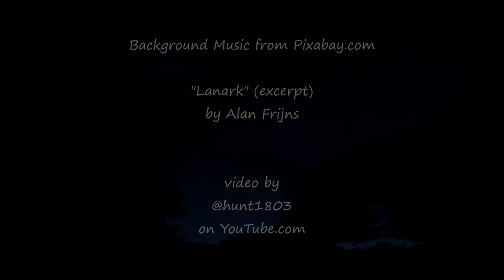Clouds & Sundown - Boulder Valley, Montana - Aug 21, 2023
More of the cloud show from Monday, including a brilliant golden orange cloud at sunset. Likely part of a weather front pushed ahead of T.S. Hilary making landfall much further south on Monday morning. This is four hours of real time, captured in timelapse and edited to 2 minutes.

Timelapse footage captured with a GoPro Hero9, edited in Windows MovieMaker software.

excerpted from "Lanark" by Alan Frijns